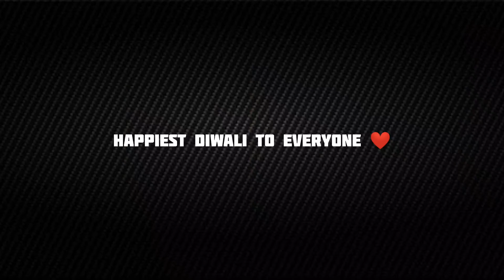MY SPECIAL DIWALI 2020 💥🪔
hey guys this is my Diwali vlog so this video is based on my Diwali celebration and how it went with all my buddies and family...hope uh all will like this video and do share your thoughts in the comment...and if you are new here then do watch my old videos and ride vlogs.Share and subscribe ❤️

Single-Track Licensing is also available. Purchase a single-track license for these songs: 🎵 Radiant 🎵 River 🎵 Summer Fun 🎵 Summer Party 🎵 Summer Time Visit out site for more information about using our music: ✅ FAQ ✅ Content ID ✅ License Terms ✅ Pricing ✅ Affiliate Program ►Follow us on Instagram ►Listen to our music on Spotify ►Video footage available at FilmPac